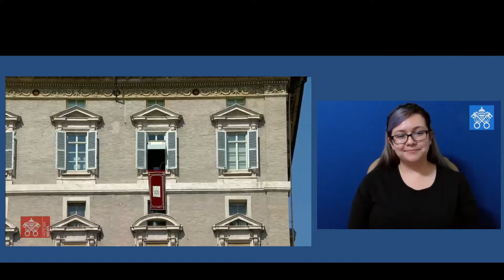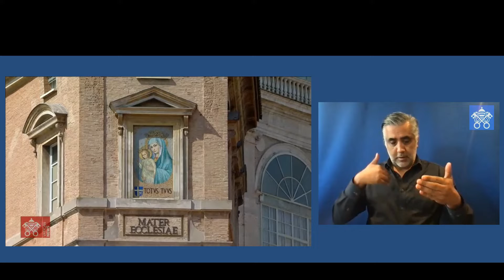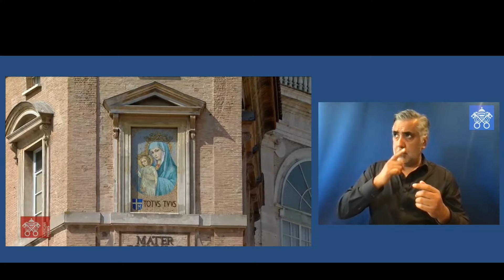March 20 2022 Angelus prayer Pope Francis + ASL